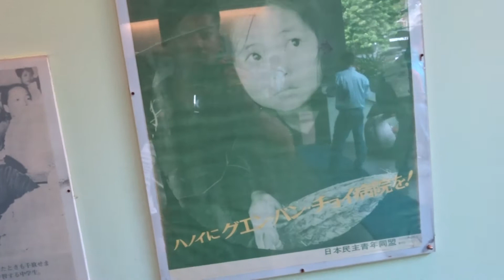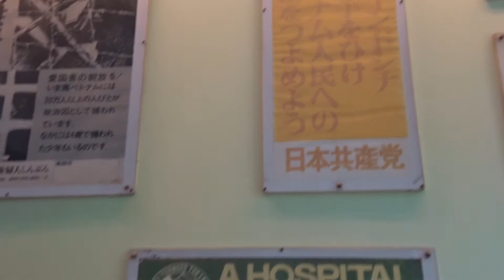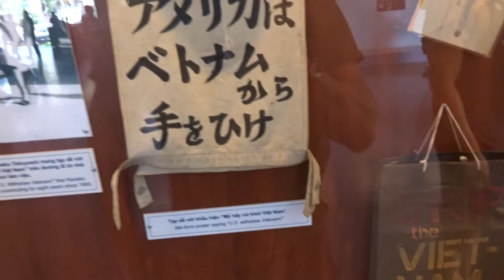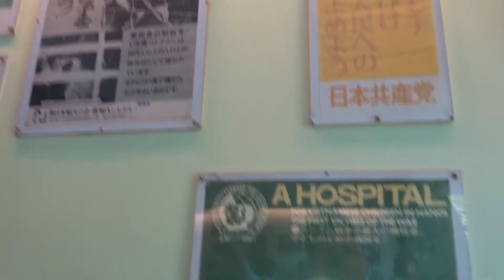アキーラさん訪問③ベトナム・ホーチミン・戦争博物館！戦争に支援する日本共産党・War-Museum,Saigon,Vietnam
平成28（2016年）年４月に2年10か月ぶりにベトナムを再訪。ホーチミン市内にある戦争博物館を訪問しました。
その際に訪れた戦争博物館。外にはベトナム戦争時に使われた戦闘機、爆撃機等がおかれ­ていた。
中には売国政党の日本共産党の赤旗新聞の記事が掲げられています。
真っ赤な嘘つき集団の日本共産党、社民党、旧社会党の流れを汲む民主党と合わせて日本­を亡国の道へと歩ませる集団です。下部組織の民青（民主青年同盟）のポスターもありま­す。日本の平和を維持するには自衛隊は必要。なにが自衛隊はいらないだ！自分は真の平­和を願うからこそ、周辺反日特亜諸国からの侵略を防ぐために、自衛隊を国防軍に昇格さ­せる必要があると思います。世界をまわってきたからこそさらにそれを実感します。ベト­ナム戦争は冷戦下における民主主義の米国と共産社会主義の旧ソの代理戦争。
 旧ソやシナに援助を受けた北ベトナム対アメリカの援助を受けた南ベトナムの戦い。
 日本共産党は、共産社会主義路線をとるので、同じ体制をとる北ベトナムを援助。平和、­反戦といいながらも、戦争に助力している日本共産党。似非平和団体・日本共産党の嘘や­まやかしを見る事が出来る。